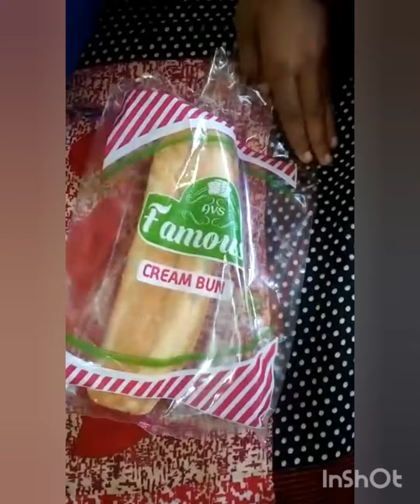unboxing bun cutting